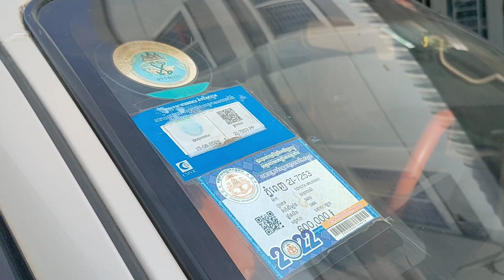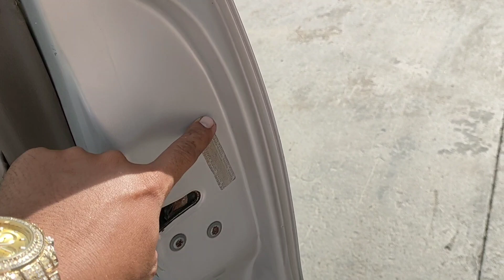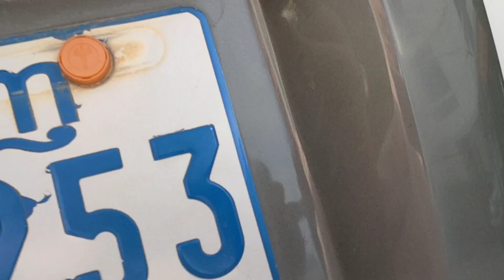លក់ឡានធូរៗ// ថ្មីណាស់បងៗហ្វូររ៉នា//96ប៉ុង2(6800)$$/0978033247+0963430015+017295632++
សូមអរគុណសម្រាប់ការចូលមកទស្សនា!
*** សម្រាប់បងប្អូនដែលចង់ឧបត្ថម្ភការផ្សាយ សូមបរិចាគតាមរយៈ
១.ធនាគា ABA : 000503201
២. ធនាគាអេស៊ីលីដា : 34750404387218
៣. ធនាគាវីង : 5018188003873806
សូមអរគុណ!